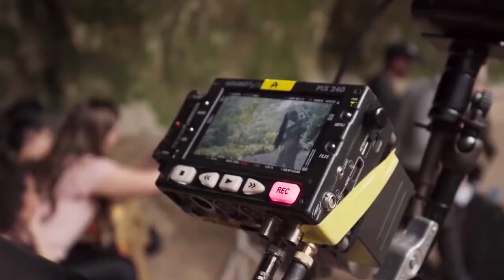ANITTA ENVOLVER | Entrevista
Anitta es la cantante del momento con su tema ENVOLVER que se ha viralizado en las redes. Su EnvolverChallenge ha puesto a mover la retaguardia a miles de personas que se han atrevido a intentar imitar los sexys pasos de Anitta. En este video conocemos más de esta cantante brasileña.